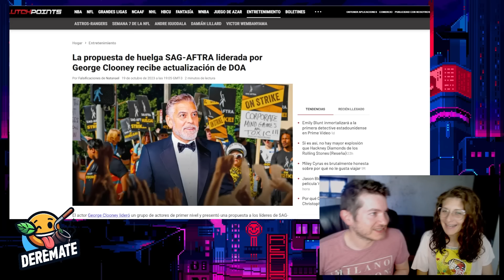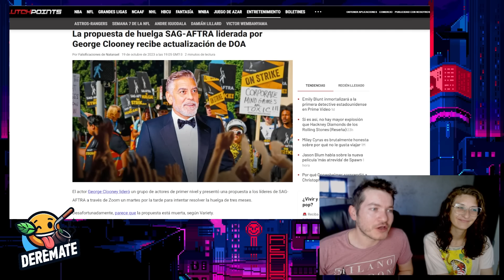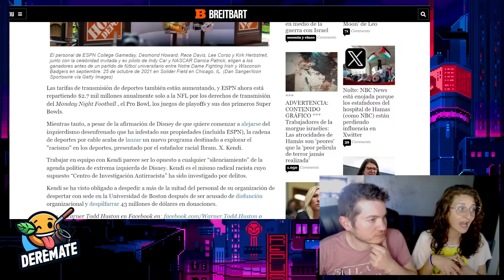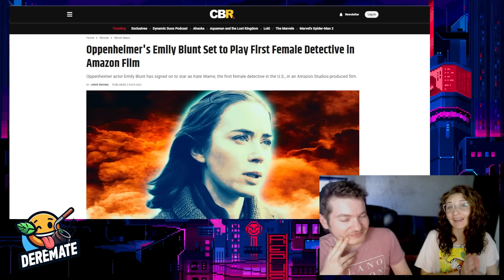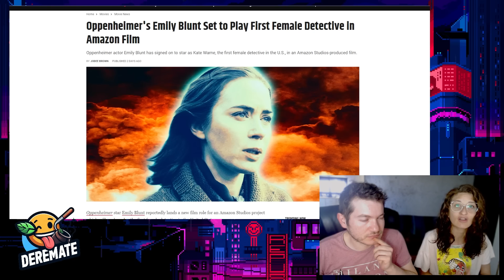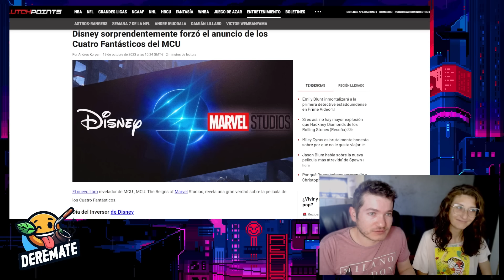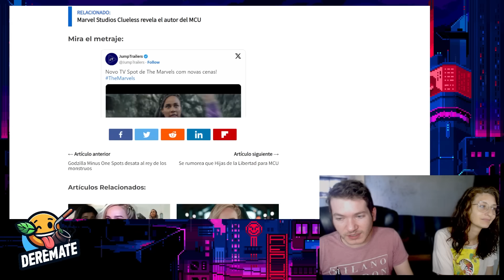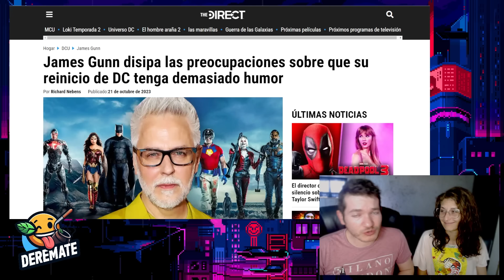MARVEL CULPA A DISNEY | THE MARVELS DOBLE MORAL | GEORGE CLOONEY EXPONE LA HUELGA | DISNEY PIERDE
George Clooney expone al sindicato de actores demostrando que ellos son los únicos que no están dispuestos a negociar nada. Disney revela los números de ganancias, o bueno de pérdidas en este caso con ESPN progre. Daredevil se está reescribiendo y promete que tendrá más acción y violencia. Marvel culpa a Disney por obligarlos a anunciar proyectos que no estaban listos para salir a la luz para llamar la atención de la gente y generar hype. Sport publicitarios de The marvels para China muestran la doble moral de Disney. James Gunn deja a los fans con más preguntas que respuestas y dice que sus películas no se van a parecer a nada que hayamos visto antes.